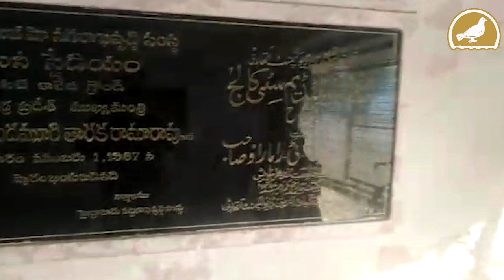Quli Qutub Shah Stadium in Old City in dilapidated condition | Hyderabad